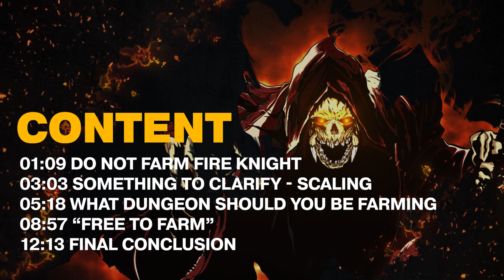ONLY Farm THESE Hard Mode Dungeons! Raid Shadow Legends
00:00 Intro
01:09 DO NOT FARM Fire Knight
03:03 Something to Clarify - Scaling
05:18 What Dungeon Should you be farming
08:57 "Free to Farm"
12:13 Final Conclusion

Wanna Learn More About Raid Shadow Legends? Check out these playlists and videos to Expand your knowledge of the game:

Atrifact Knowledge you NEED! Artifact Guide

Perks like a Month-Long Account Takeover!

At the Start Screen:
Join SERVER 3: Phantoms Glory

🎵 Satara - King 🎶

Raid shadow legends on pc youtube Plarium shadow legends raid murderinc